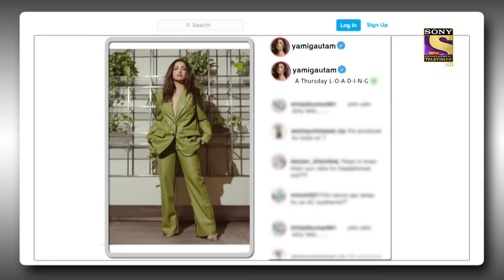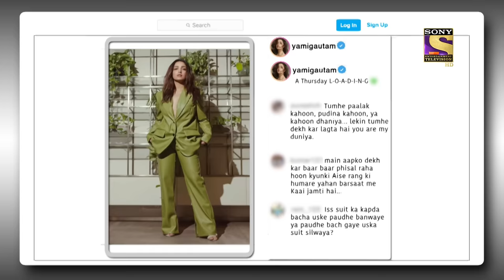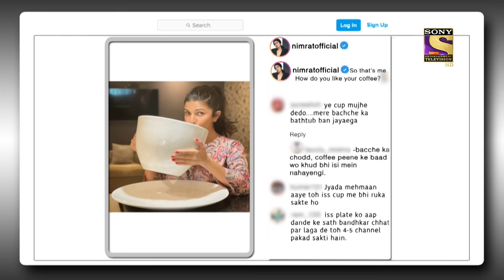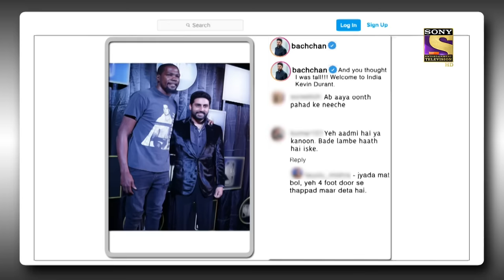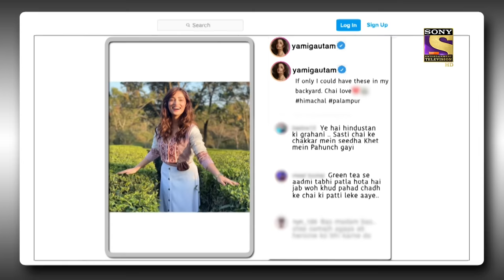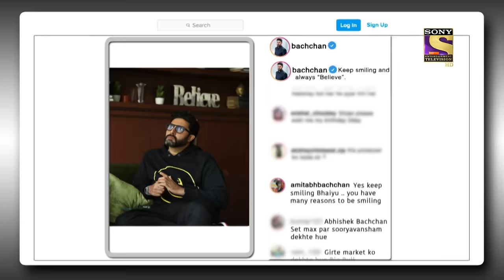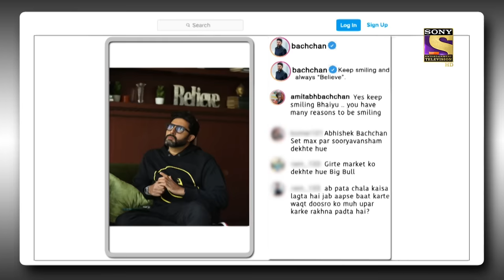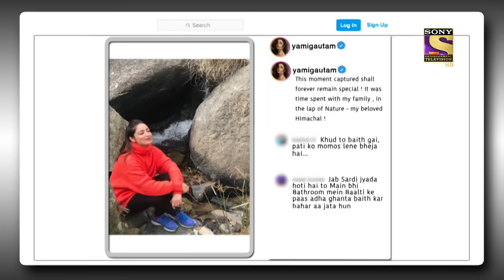Yami को क्यों बुलाया गया 'Dhaniya' और 'Pudina'? | The Kapil Sharma Show Season 2 |Post Ka Postmortem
Show Name: The Kapil Sharma Show Season 2
Episode: 244
Producers: Kapil Sharma, Salman Khan, Deepak Dhar